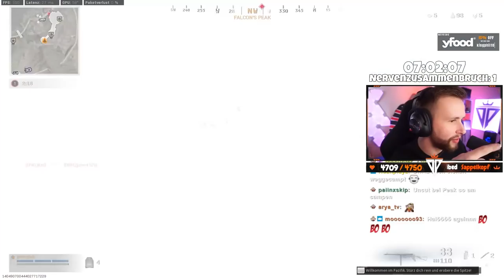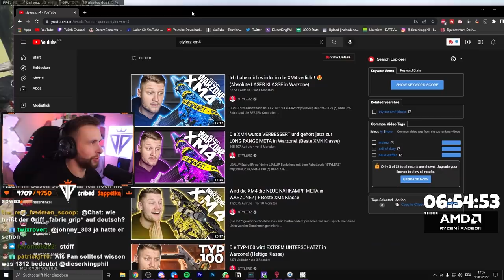DIESER [DNKL] SPIELER BRICHT STYLERZ | [DNKL] vs. [UNCUT] 2 | Runde 2